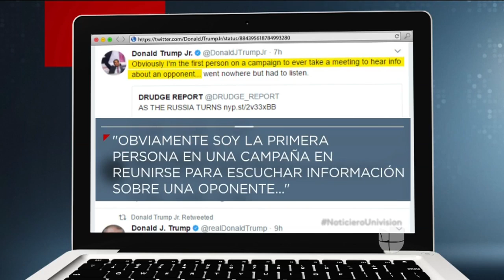Hijo mayor de Donald Trump admitió que ofreció información negativa sobre Hillary Clinton a Rusia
Donald Trump Jr. dijo haberse reunido con una abogada rusa durante la campaña presidencial. Es la primera vez que se comprueba un encuentro entre miembros del equipo de Trump y una posible representante del Kremlin.